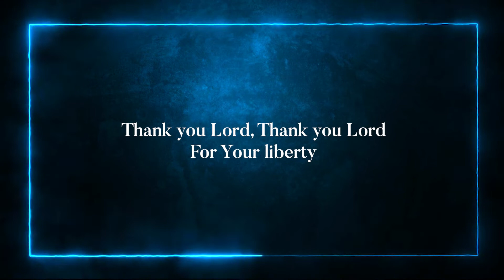Thank You, Thank You Lord Instrumental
Thank You, Thank You Lord

Thank You Lord, Thank You Lord
For Your love to us
For Your liberty
You sent Your Holy Ghost within
That I might praise Your Holy Name